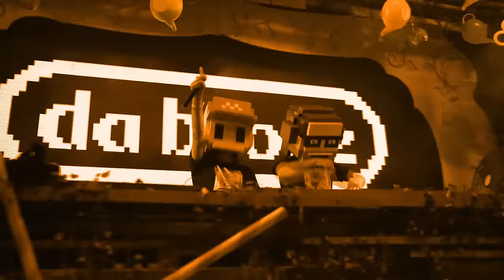Tujamo x Rudeejay & Da Brozz - Get Get Down (Official Music Video)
Tujamo x Rudeejay & Da Brozz - Get Get Down is OUT NOW! Stream/Download